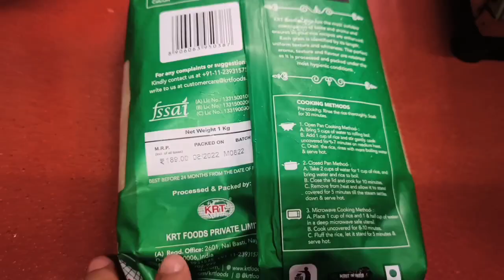Desi local chicken curry with Basmati rice